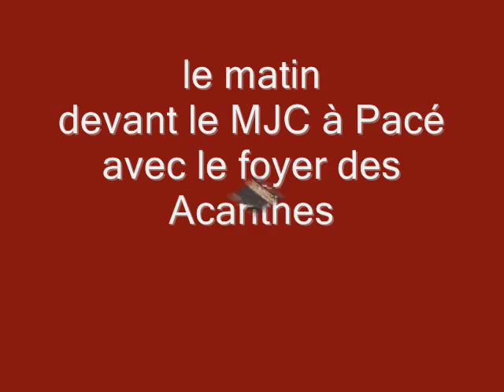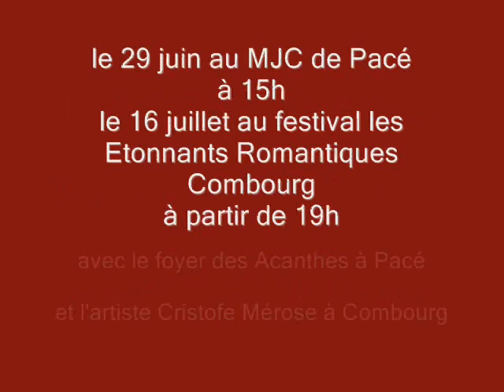batisseurs en chantier double le 19 juin.wmv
préparations pour les spectacles du 29 juin et 16 juillet de la Cie Ladainha
musique originale Eric Trochu